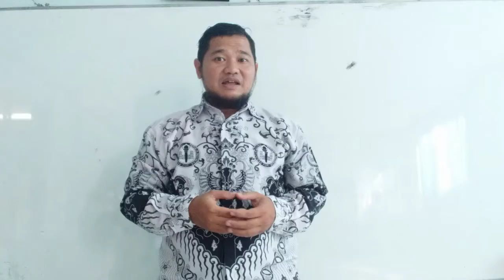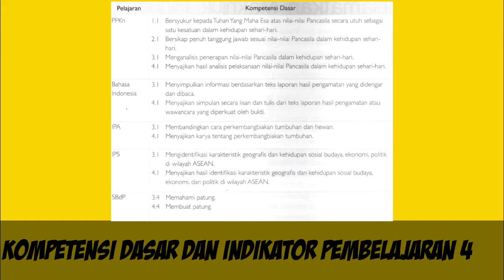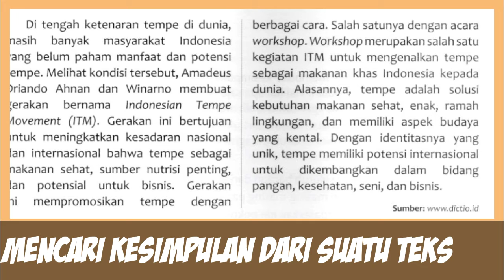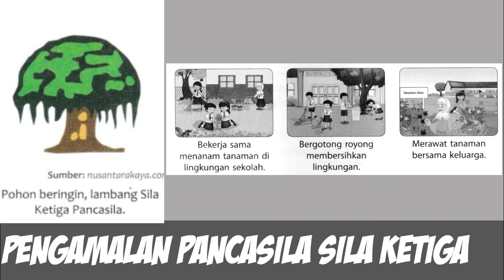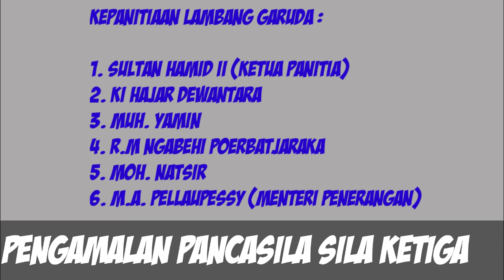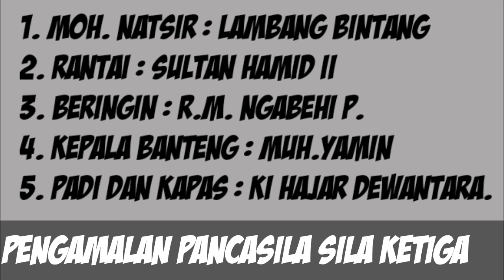Video Pembelajaran Kelas 6 Alexandria | 22 Juli 2020 | Tema 1 Sub Tema 1 Pembelajaran 4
video pembelajaran Tematik kelas 6 Alexandria Rabu 22 Juli 2020 Tema 1 Sub Tema 1 Pembelajaran 4